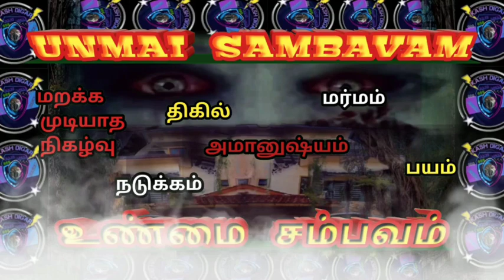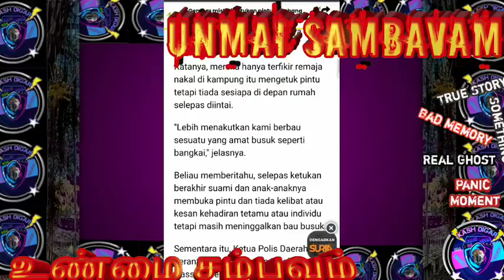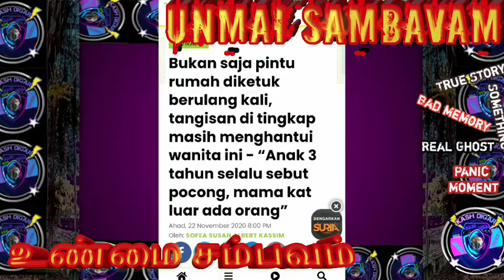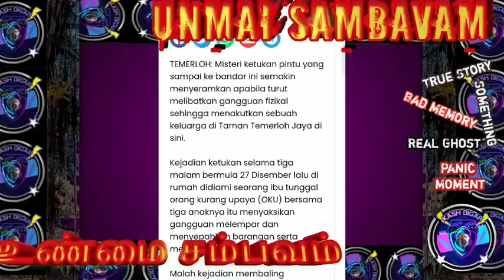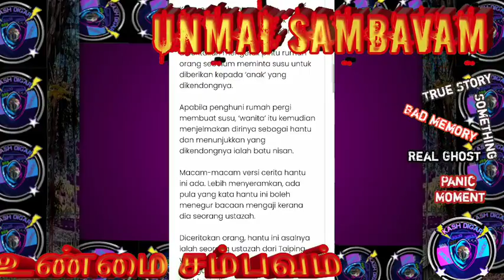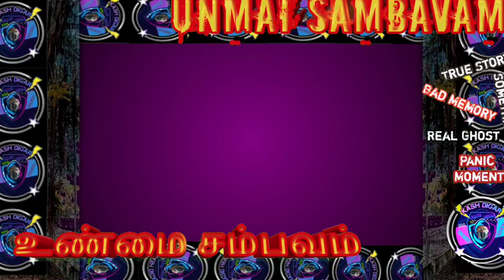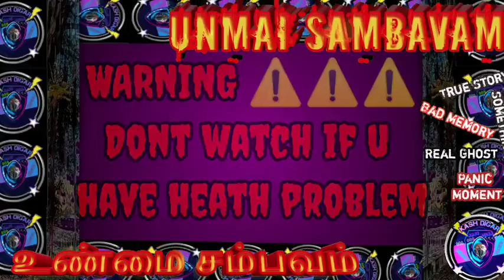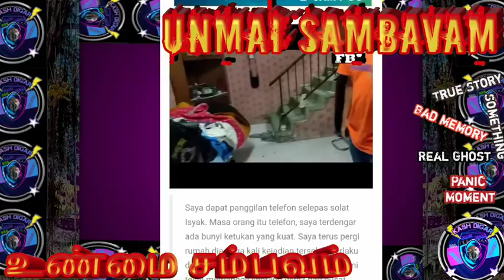UNMAI SAMBAVAM Episode 50 KETUKKAN MISTERI | HANTU SUSU |JINN| MYSTERIOUS DOOR KNOCKING IN TAMIL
Today's Episode is about the true ghost or paranormal encounter faced by few people who stay in village and housing area.The disturbance occurs at night time and disturb by knocking door in people's house and this happens almost all states around Malaysia This episode contain 6 different stories explained in Tamil language by Kash Digar. The real links to the stories credited below :

Hi Welcome to Kash Digar channel, your 1st channel in Malaysia that publish subscriber's real ghost encounter and experiences thru our "UNMAI SAMBAVAM" (real incident) and "Puriyatha Marmanggal"  (mysterious videos) playlist in Tamil language. We also publish subscriber's real stories using "Story Telling" method and recorded phone conversation as a video using small clips, own game graphics, and some pictures as scenes to make viewers not only listen the story but  feel the real situation of the story while watch the video and its only for horror and ghost movies/stories lovers from all around the world. Every Story will gives a good message and moral values, but some mysteries remain as unsolved mystery. All The videos for entertainment and education purpose only.
Not only that, We also  provide information related videos in Tamil Malay and English language by tutorial method.

Some images and music used in this video not from our channel.